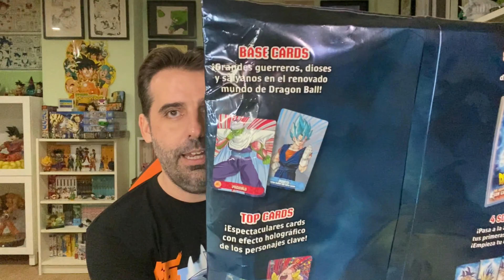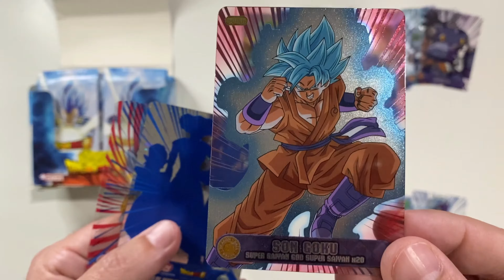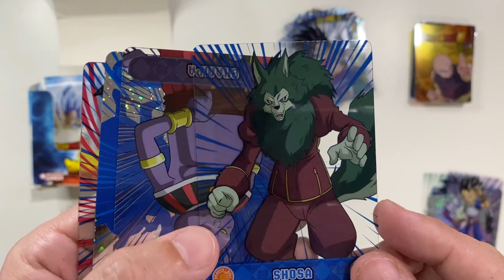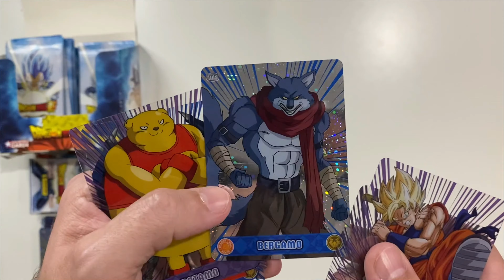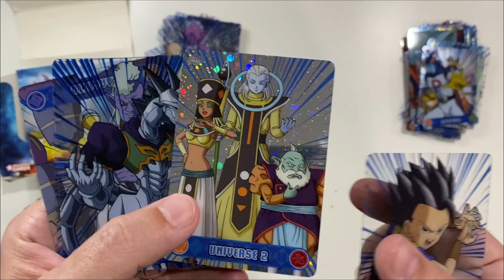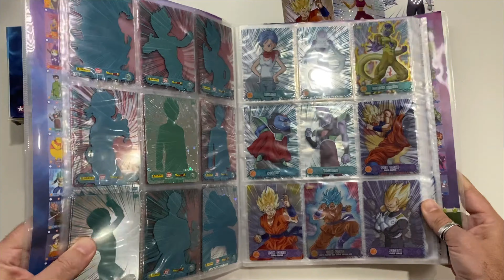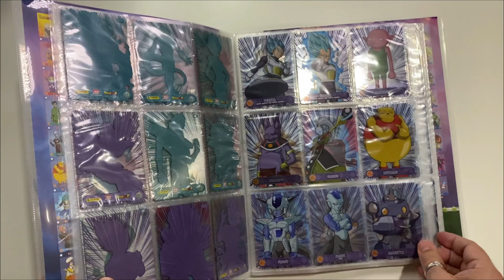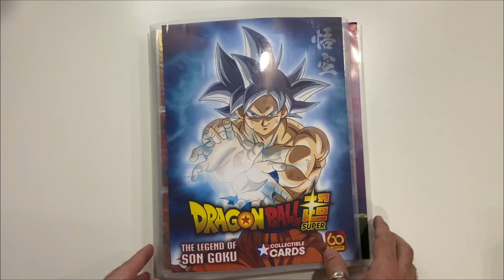¡COLECCIÓN DE CARDS DE 'DRAGON BALL SUPER'! ¡ABRIENDO 54 SOBRES!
¡¡Yokosó!! Por fin puedo subir el vídeo mostrando la nueva colección de cards de 'Dragon Ball Super' que puso a la venta hace unos días Panini Cromos. Abro el Starter Pack (archivador + cuatro sobres) y una caja con otros 50 sobres. ¿Podré completar la colección de 180 cards? ;)

Para conseguir unos calcetines gratis en vuestras compras de Pampling, podéis usar directamente este enlace para acceder a su web e indicar en "Usar Código Promocional" a la hora de realizar vuestra compra el código VIVAERMANGA.